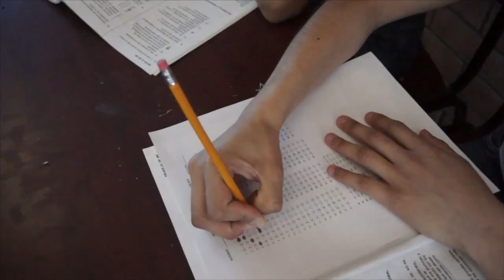Porqué llega Aurelio Nuño a la SEP?, porqué deja la oficina de la presidencia?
Aurelio Nuño Meyer, es sin duda uno de los hombres mas cercanos Enrique Peña Nieto, ser durante tres años el jefe de la oficina de la Presidencia de la República es uno de los principales motivos, sin embargo la cercanía viene desde la concepción del "Pacto por México" y sobre todo de la Reforma Educativa... Parece ser que no solo quiere planear, sino también operar.